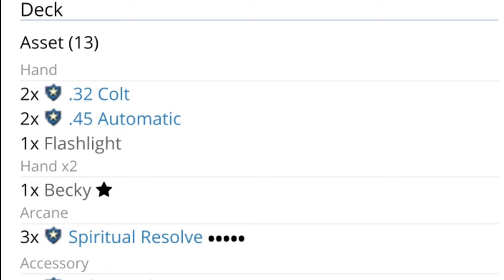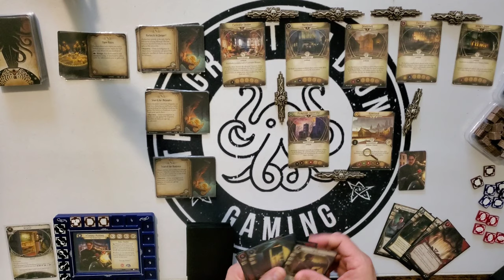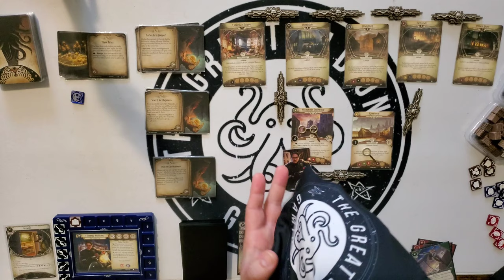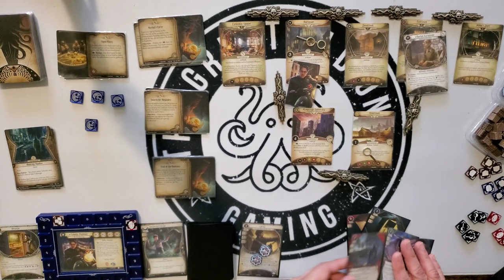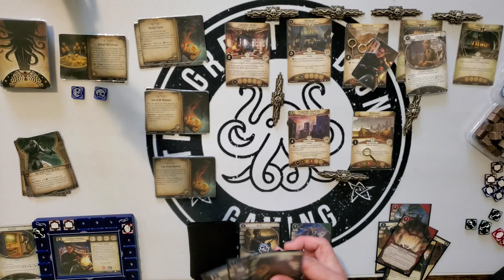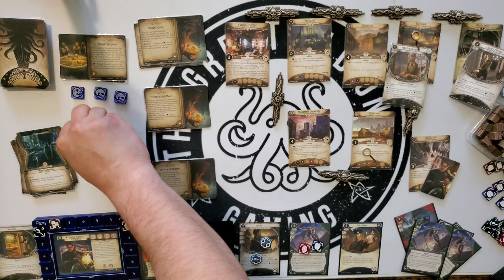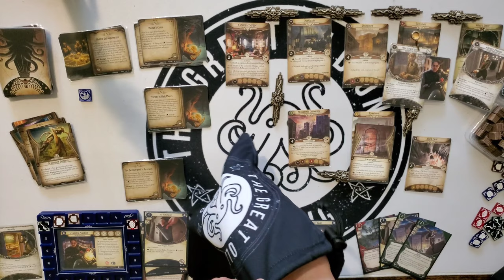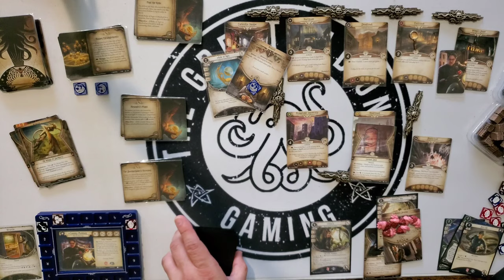Tommy Muldoon Final Deck Test and Explanation - Arkham Horror LCG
We do one final test and discuss new cards choices for our refined deck for the League of Extraordinary Investigators.